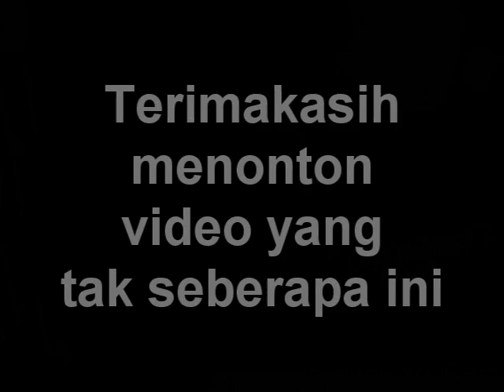Wan lebor guitar karoks oleh Abe Isey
Terimakasih Saudara Lampoq atas sumbangan backing track